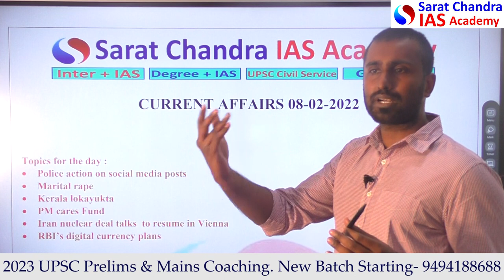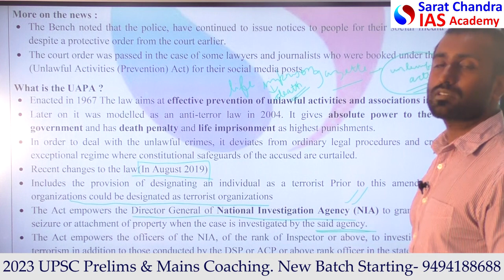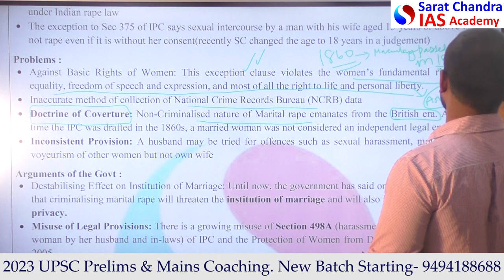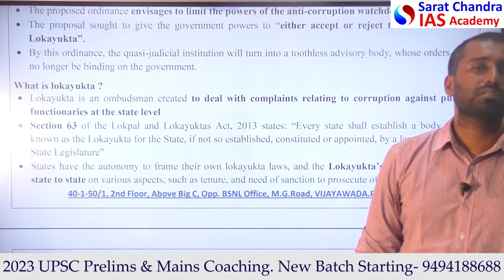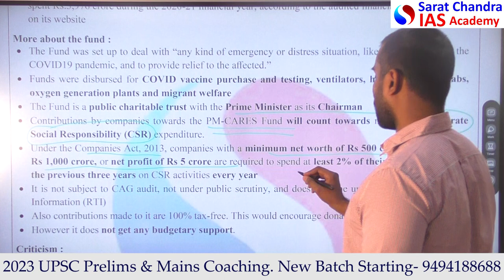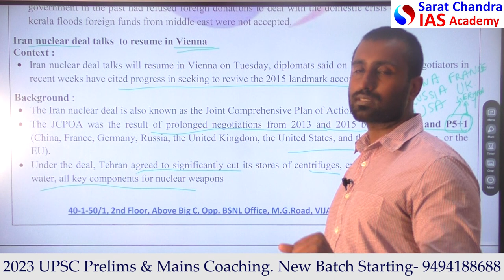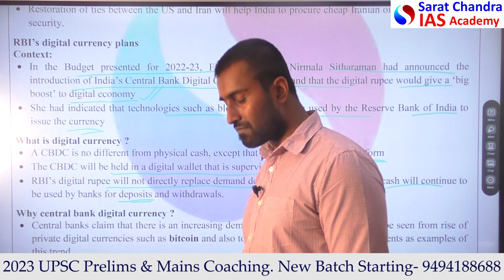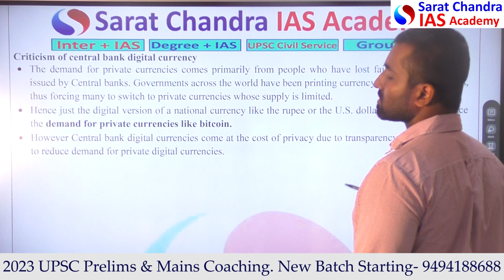Reboot || Daily Current Affairs for UPSC CSE || Sarat Chandra IAS Academy || 8th February 2022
Download our Daily Current Affairs PDF from our website saratchandraias.com  or from our Telegram Channel "Sarat Chandra IAS Academy". In today's (8th February 2022) Current Affairs, the topics discussed are
1) Police Action on Social Media Posts
2) Marital rape
3) Kerala Lokayukta
4) PM Cares Fund
5) Iran Nuclear Deal talks to resume in Vienna
6) RBI's digital currency Plan

1) UPSC Civil Services Coaching ( We are the best top rated IAS Academy in Hyderabad and Vijayawada, Andhra Pradesh by Times of India Excellence award)
2) UPSC CSE  Prelims Cum Mains Coaching in Classroom (Hyderabad, Vijayawada) and Online by expert faculty and IAS, IPS, IFS, IRS officers and Rankers
3) Prelims Crash course
4) CSAT Course
5) Prelims and Mains Test series (Online and offline) with evaluation and feedback on same day by expert faculty
6) Degree with IAS (BA and BSc plus UPSC Coaching)
7) Inter with IAS (Sarat Chandra Junior College provides intermediate plus UPSC Coaching with HEC, MEC, CEC along with CLAT, IIT HSEE, IPMAT)